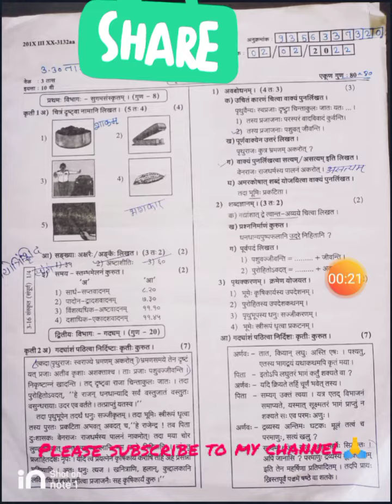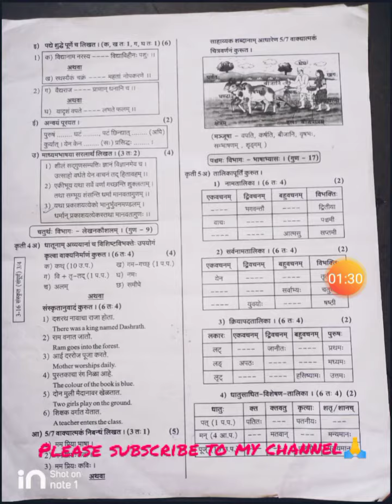संस्कृत सराव प्रश्नपत्रिका||imp for 10 exam